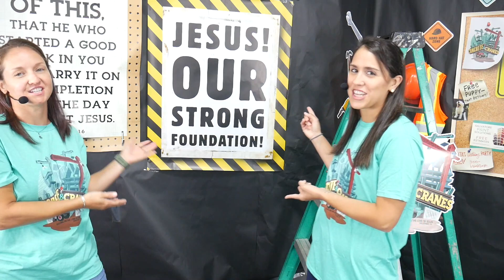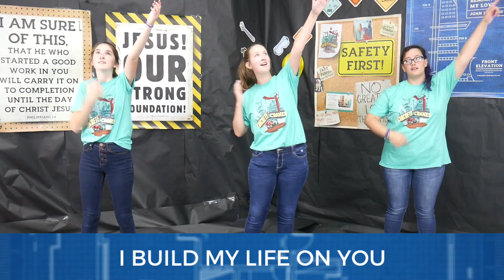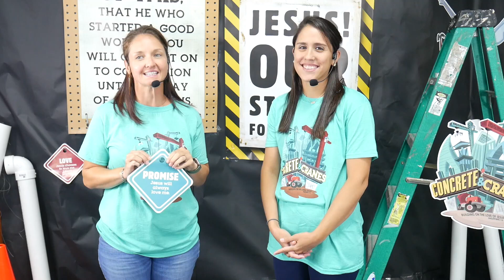Virtual VBS // Concrete & Cranes Day 4